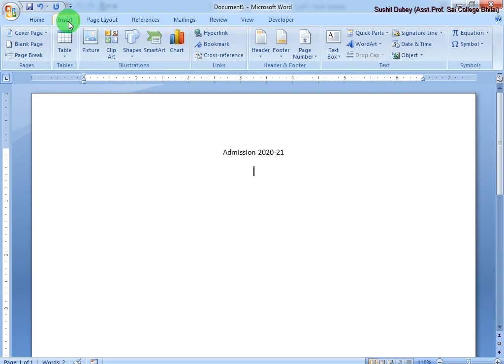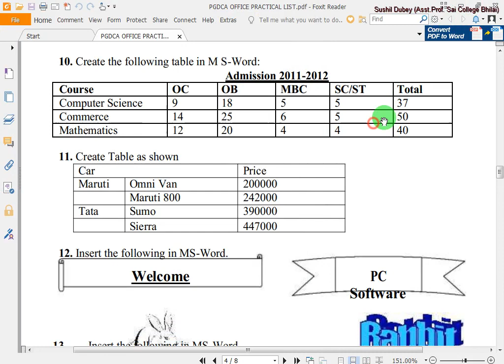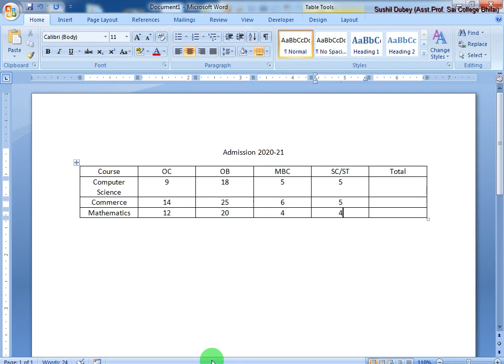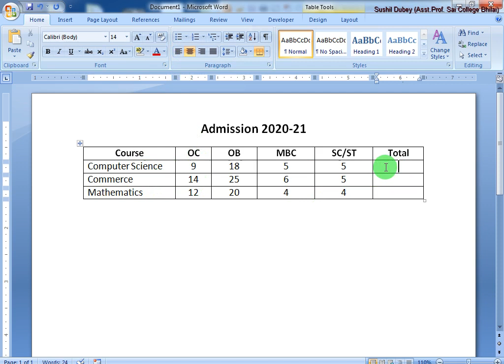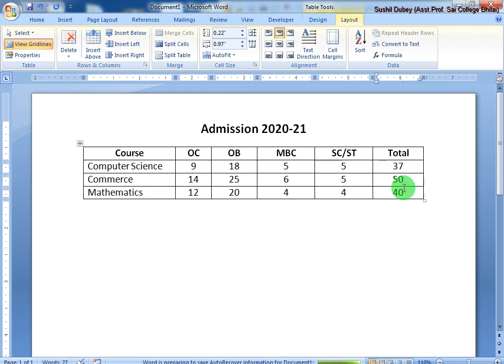Assignment No 010